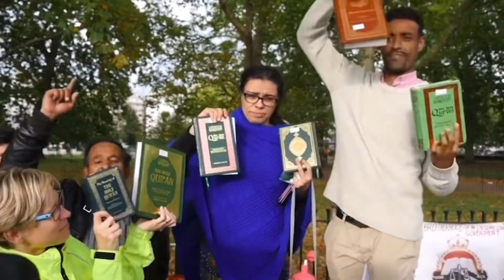Hatun Tash Remix - LIONESS OF CHRIST (Sheikh Version)